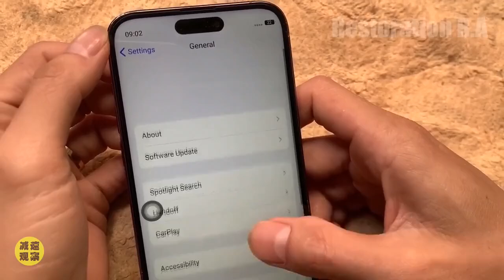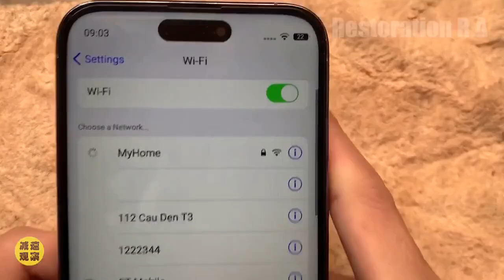Viciado em catar lixo, esse cara consertou a versão danificada pela guerra de seu celular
Iphone 14 restaurado do lixão